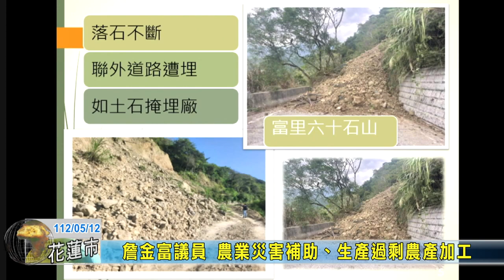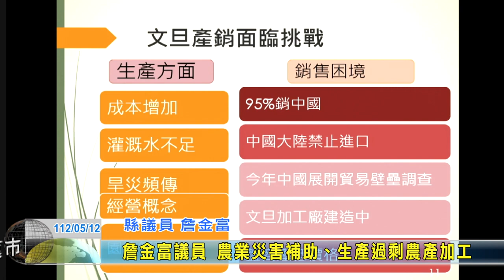20230512 03 詹金富議員 農業災害補助